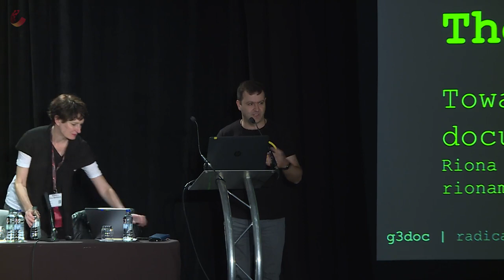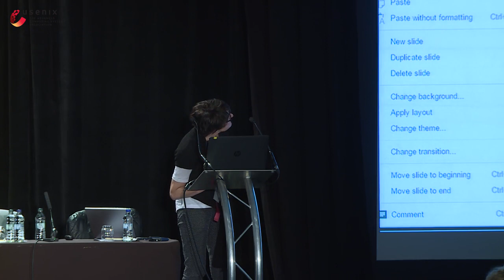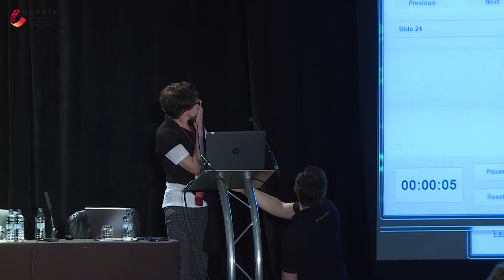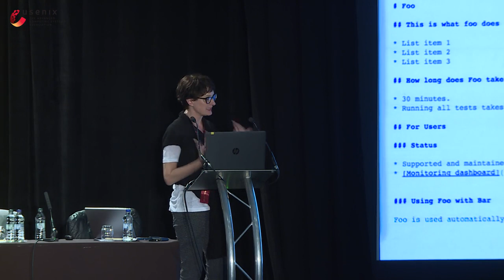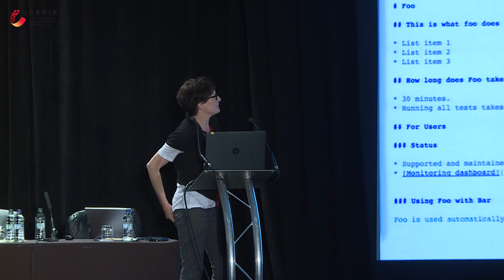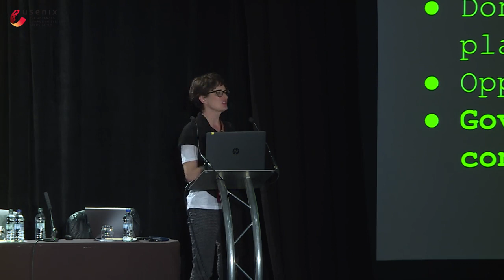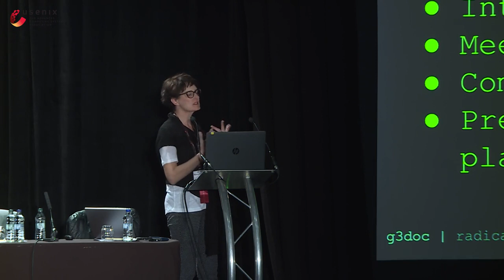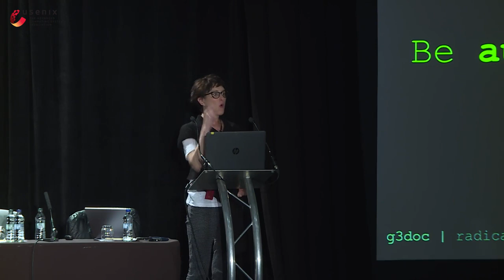SREcon16 Europe - The Knowledge: Towards a Culture of Engineering Documentation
Riona MacNamara, Google

For several years, Google's internal surveys identified the lack of trustworthy, discoverable documentation as the #1 problem impacting internal developer productivity. We're not alone: Stack Overflow's 2016 survey ranked ""Poor documentation"" as the #2 problem facing engineers.
Solving this problem is tough. It's not enough to build tooling; the culture needs to change. Google internal engineering is attacking the challenge three ways: Building a documentation platform; integrating that platform into the engineering toolchain; and building a culture where documentation - like testing - is accepted as a natural, required part of the development process.